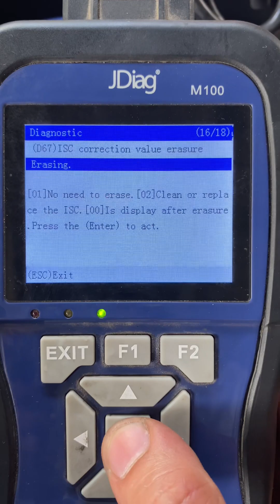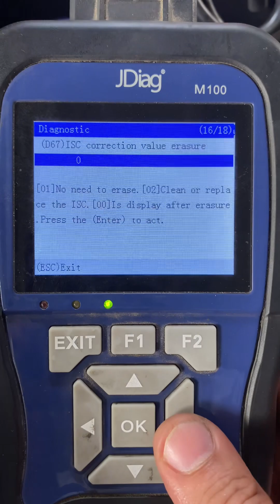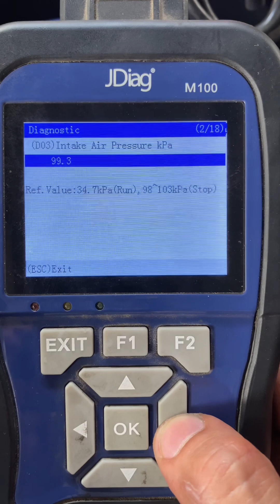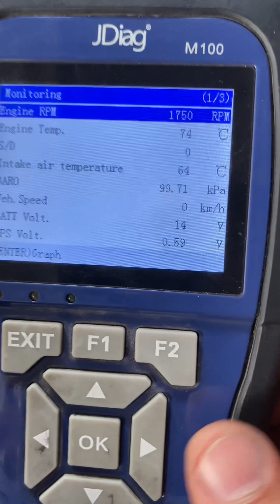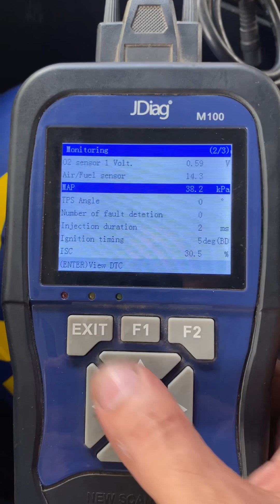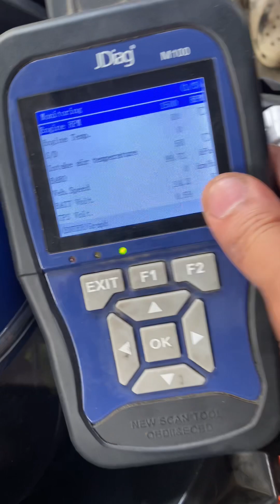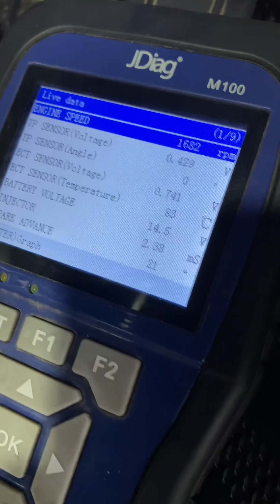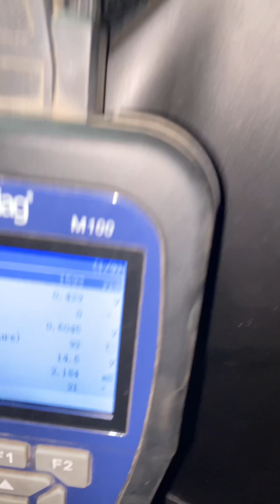Click i 125 V2 overhaul after 5days grabe hirap sa pyesa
Aerox V1 2nd hand unit checking and manitenance
Buo na sa wakas ang Click 125
Maraming salamat po sa araw2x na biyaya at pagtitiwala sa aming kakayanan
Bukas po ulet mga boss